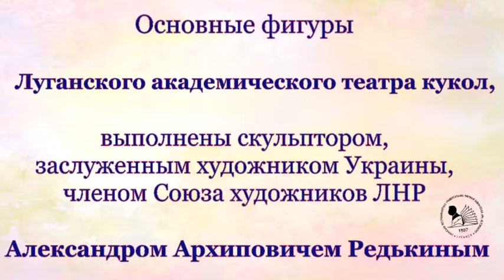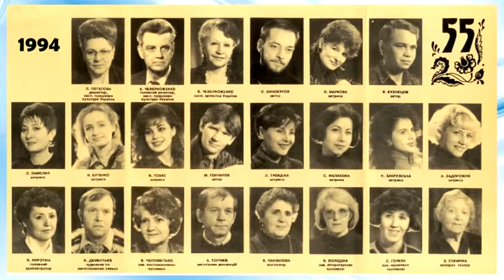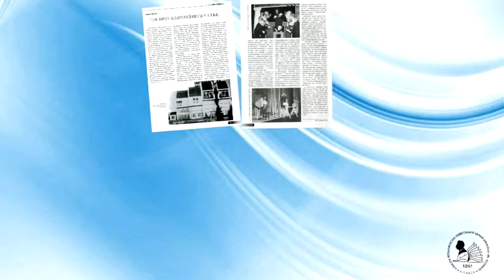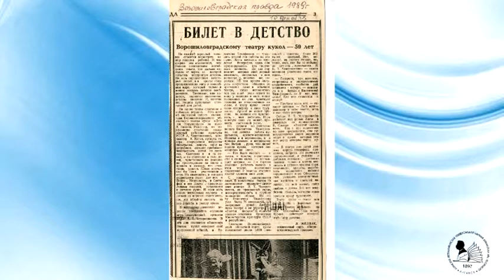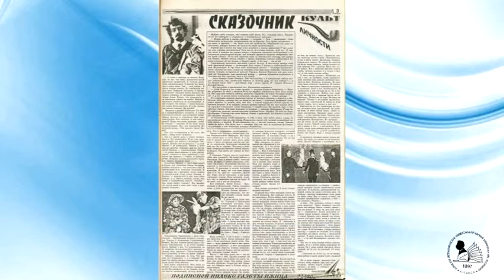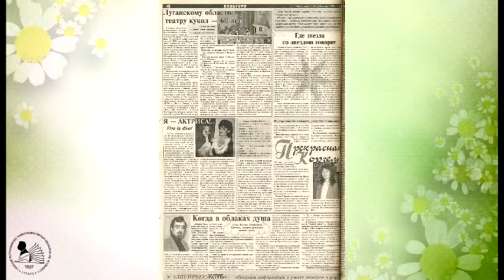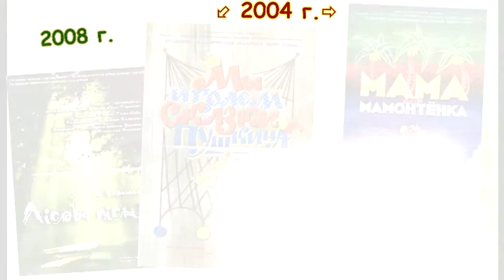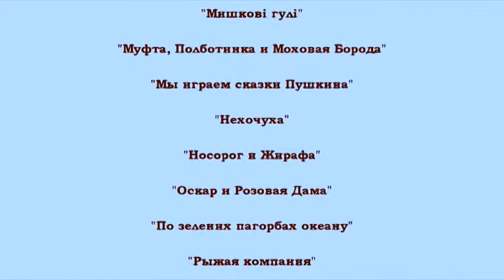Луганский дворец сказок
Виртуальная выставка к юбилею Луганского академического театра кукол